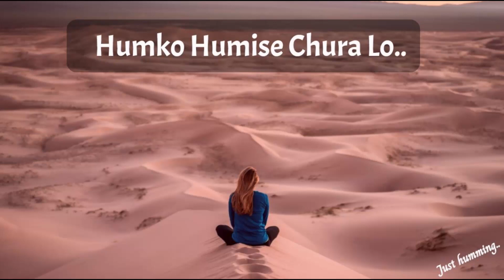Humko Humise Chura Lo | Just Humming | Mohabbatein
Mohabbatein (transl. Love Stories) is a 2000 Indian Hindi-language romantic drama film that was written and directed by Aditya Chopra and produced by Yash Chopra under the banner of Yash Raj Films. The film stars Amitabh Bachchan, Shah Rukh Khan, and Aishwarya Rai, and debuting actors Uday Chopra, Shamita Shetty, Jugal Hansraj, Kim Sharma, Jimmy Shergill, and Preeti Jhangiani. It narrates the story of Narayan (Bachchan), the strict principal of Gurukul college whose daughter Megha (Rai), commits suicide after he opposes her relationship with Raj (Khan), a music teacher at the college